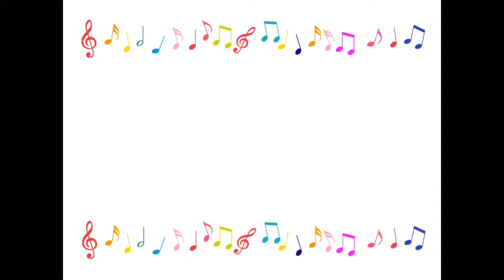「Merry Christmas Mr.Lawrence」Sky星を紡ぐ子どもたち 『弾いてみた80』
もうすぐクリスマスですねー...
今Twitterでの企画で、特に声が多かった「戦場のメリークリスマス」を弾いてみました
過去動画にもありますが、今回は後半少しアレンジ強めです😅

プレゼント企画の詳細は、今回はTwitterの固定ツイートをご確認下さい🙏
この形式でのプレゼント企画は最終です。
沢山のご参加、有難うございました✨
新たなプレゼント企画は、また準備が整い次第ご連絡します